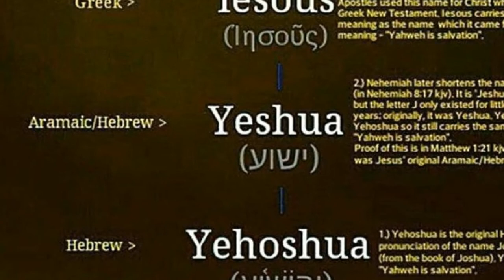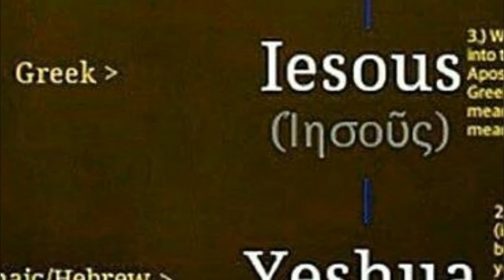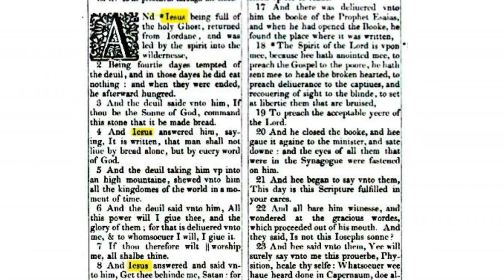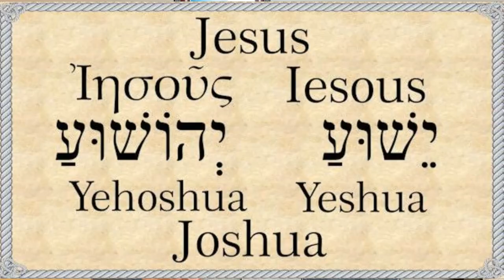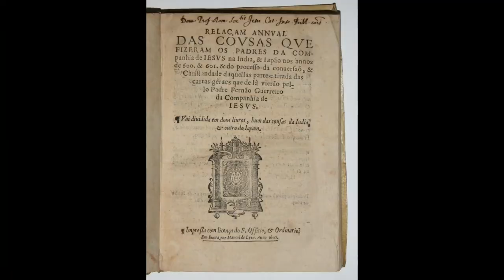Christmas part 4 | What is the real name of Hazrat Essa (a.s) | Maulana Syed Shahryar Raza Abidi